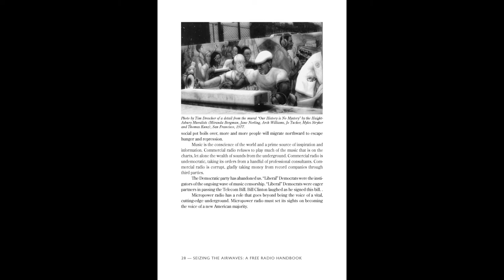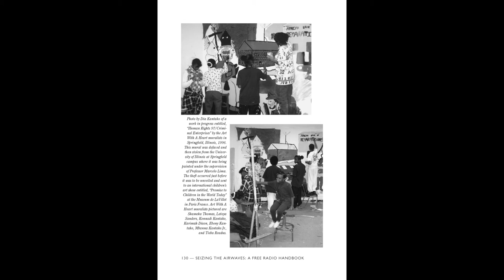Seizing the Airwaves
Images and graphics from "Seizing the Airwaves, A Free Radio Handbook" edited by Ron Sakolsky and Stephen Dunifer.  Set to the song - Seize the Airwaves by David Rovics.  Download a copy of the book in PDF format

Printed books (original version, not enhanced) are available from AK Press